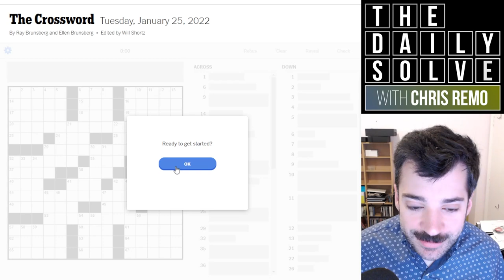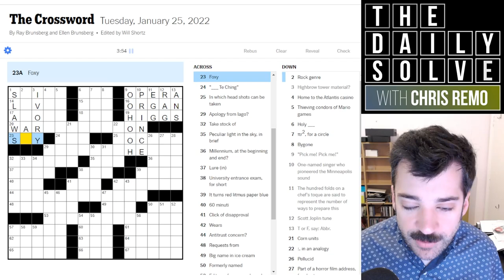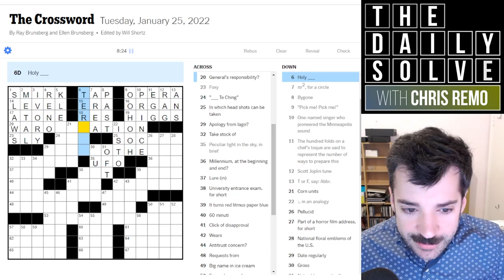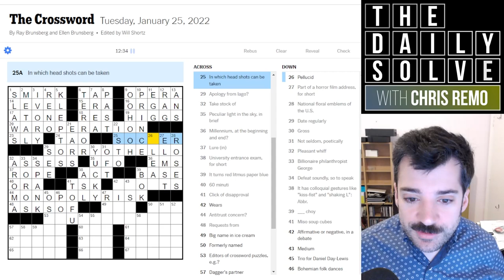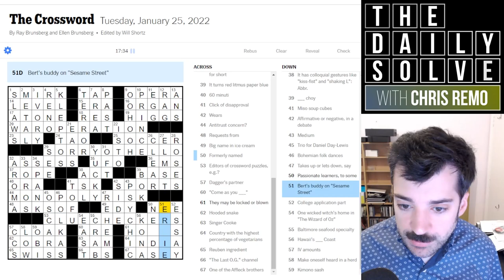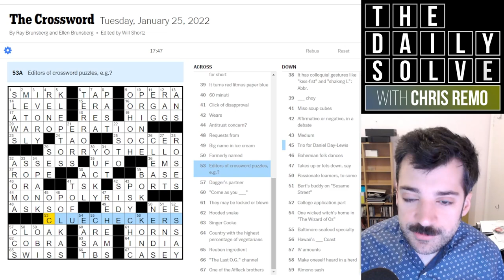I Just Don't Get the Theme! - 25 January 2022 New York Times Crossword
It took me until the very last theme clue today in today's crossword understand what was going on with its theme. A great effort from a debut spousal collaboration! Join me for the solve.

This is the New York Times crossword puzzle for Tuesday, 25 January 2022:

00:00 Introduction
01:21 Today's solve
20:02 Puzzle recap
22:52 Yesterday's clues
23:59 Epilogue